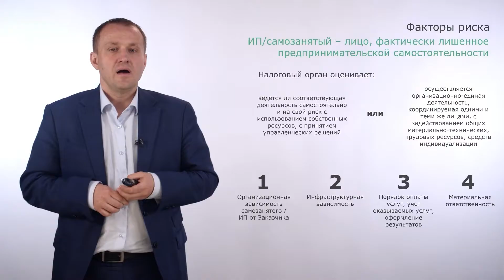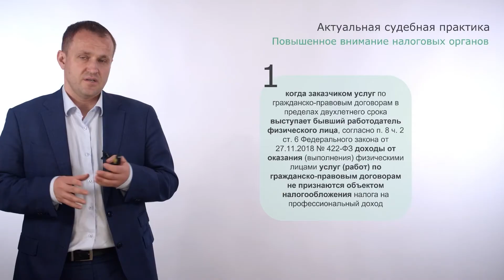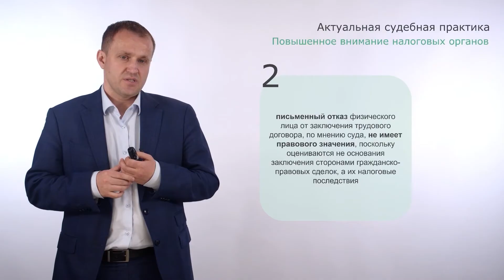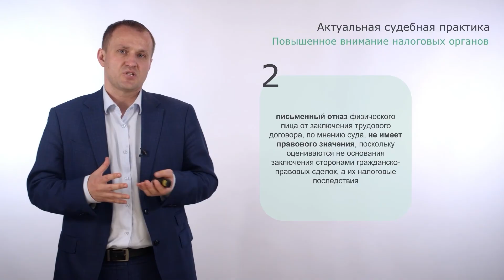Самозанятые и ИП: налоговые риски переквалификации отношений в трудовые